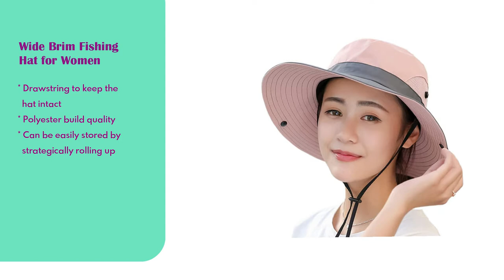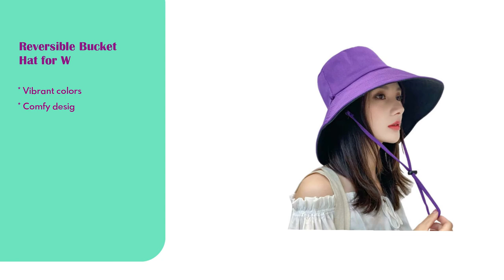Sun Hat With Chin Strap for Women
Women’s sun hat with chin strap will provide you retention and ensure the hat is in place, guarantee you with its position. A chin strap is ideal for a day out trip or windy weather where you can enjoy your journey without having the need to worry about your sun hat.
From Music for Video Library- YouTube Channel